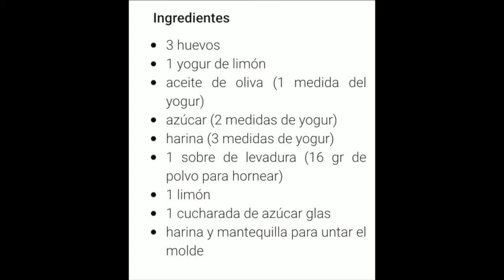BIZCOCHO DE YOGUR